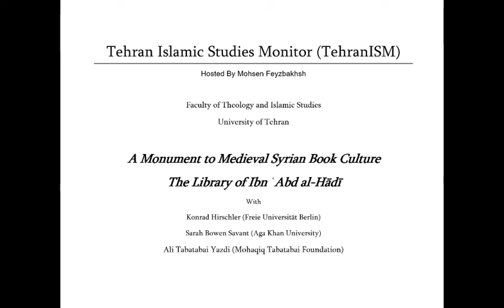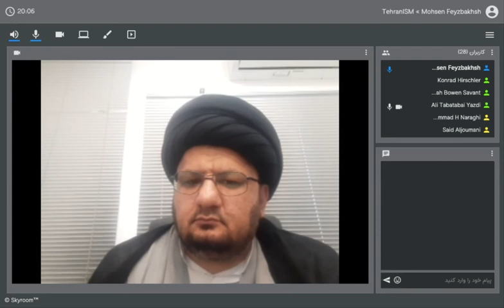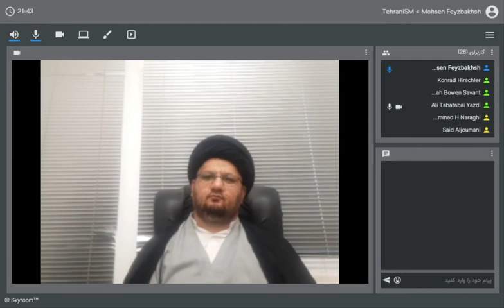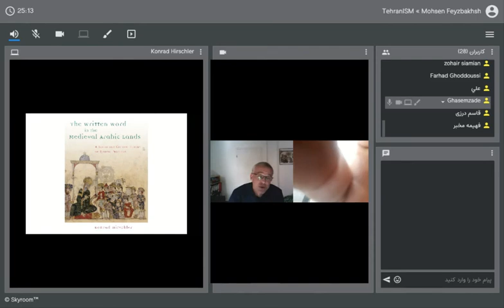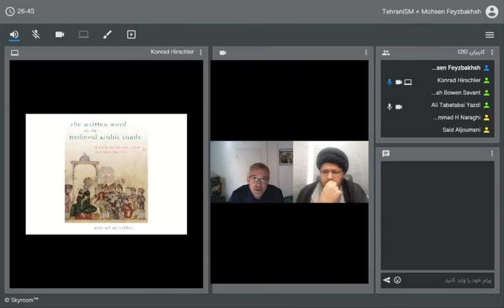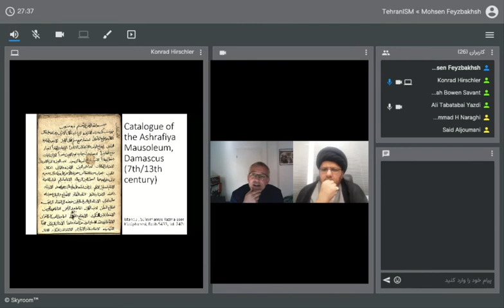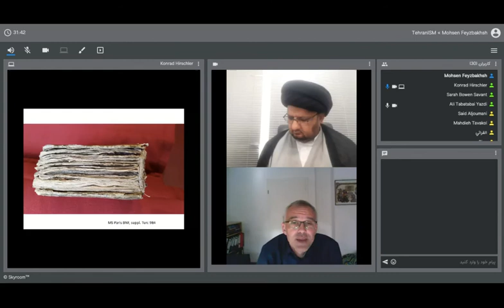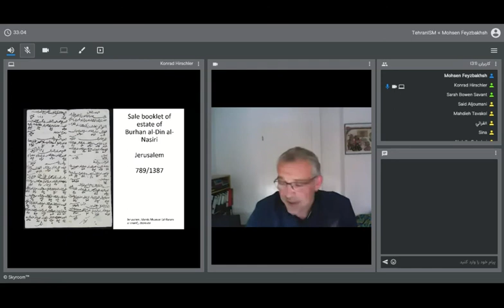TehranISM 17 Sept 2020 Konrad Hirschler and Sarah Bowen Savant and Ali Tabatabai Yazdi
Mohsen Feyzbakhsh (Tehran) in Conversation with Konrad Hirschler (Freie Universität Berlin) and Sarah Bowen Savant (Aga Khan University) and Ali Tabatabai Yazdi (Mohaqiq Tabatabai Foundation) on Konrad Hirschler's A Monument to Medieval Syrian Book Culture: The Library of Ibn ʿAbd al-Hādī (Edinburgh University Press, 2019)